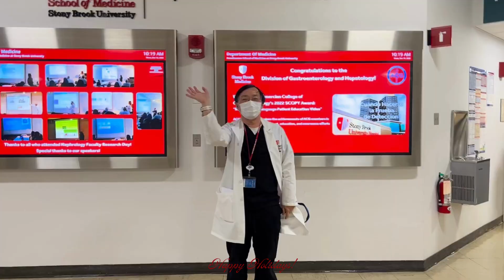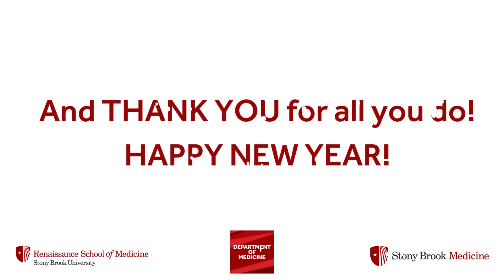The Department of Medicine Holiday Video 2022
Happy Holiday from The Department of Medicine!